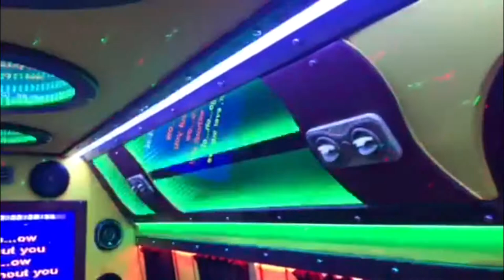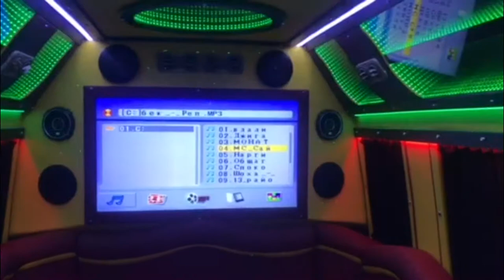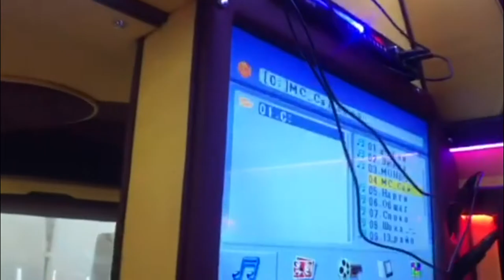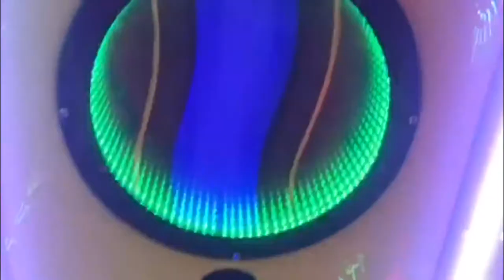Volkswagen Crafter limousine Party Bus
Если у вас есть желание всегда удивлять своих друзей, партнеров по работе и клиентов, то такое решение переоборудования автобуса будет очень даже в тему. В таком автобуса можно проводить время с комфортом  в свое удовольствие. Танцы, веселья и громкая музыка сделает любое мероприятие более ярким. Наша компания поможет всем желающим иметь такого вида транспорт. Мы возьмем во внимание все Ваши пожелания

58000, Украина, г. Черновцы, ул. Николаевская 38
(поворот направо, на ул. Симоненка, объездная, 200м.)

Россия, г. Белгород, поселок Стрелецкое, ул. Краснооктябрьская, 222 б

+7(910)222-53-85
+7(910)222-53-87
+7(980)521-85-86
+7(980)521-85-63